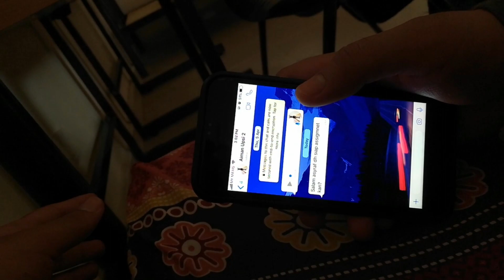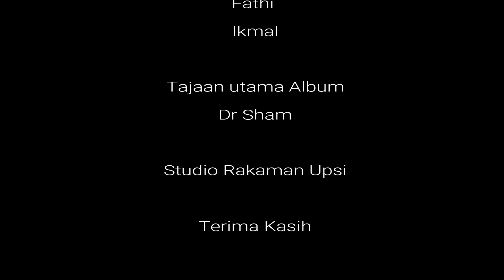Assignment - Infomaxt (MV)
Music video of MMP3013 students